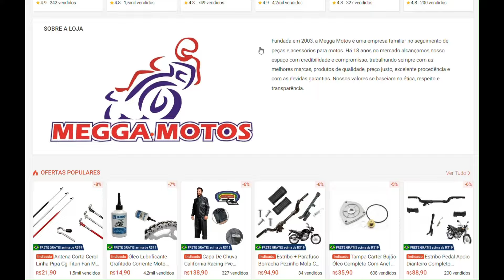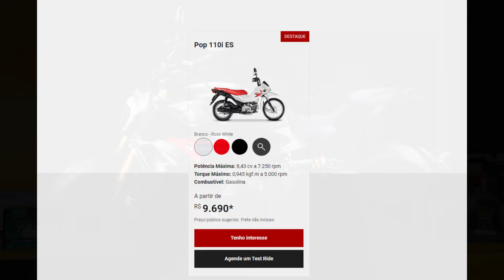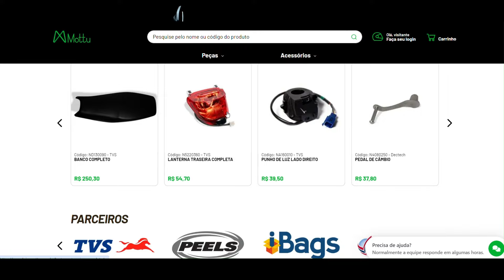TOP 5 MOTOS MAIS ECONÔMICAS DE 2024 PARA LUCRAR E ECONOMIZAR COMBUSTÍVEL!